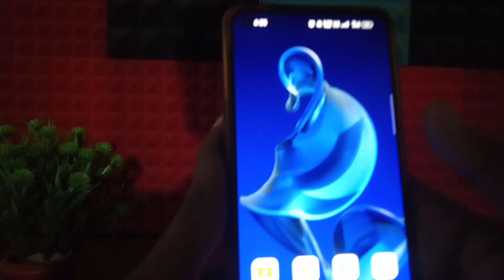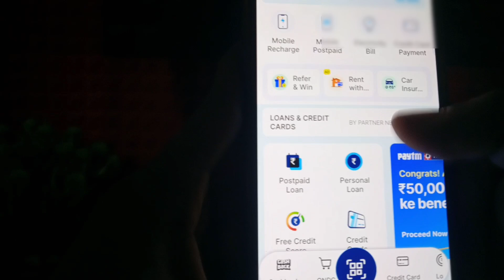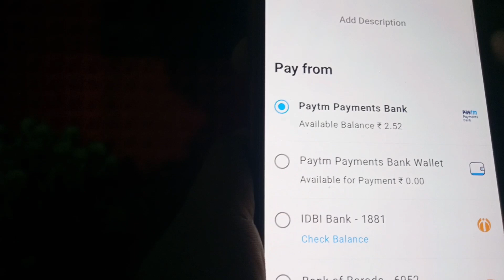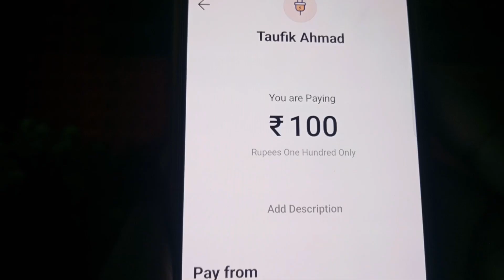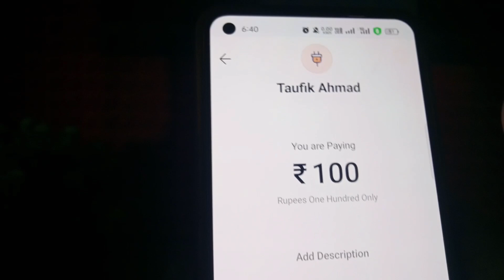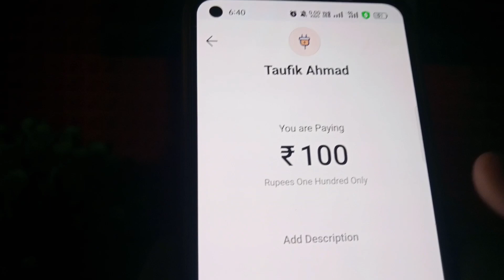Paytm Postpaid Not Working | Paytm postpaid option not showing while payment